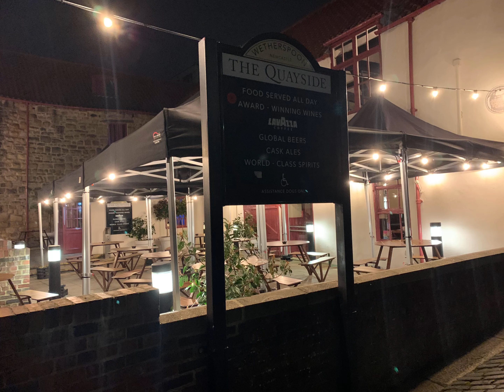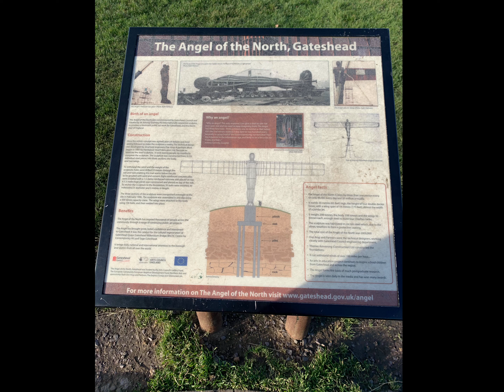Newcastle Night Away 2022